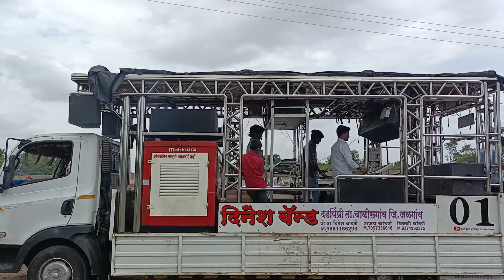एकच राजा ईथे जन्मला 🚩 Dinesh Band Chalisgaon/ Ajay Vicky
Contact As📞